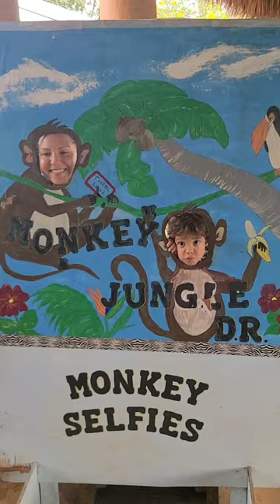Squirrel Monkey Party